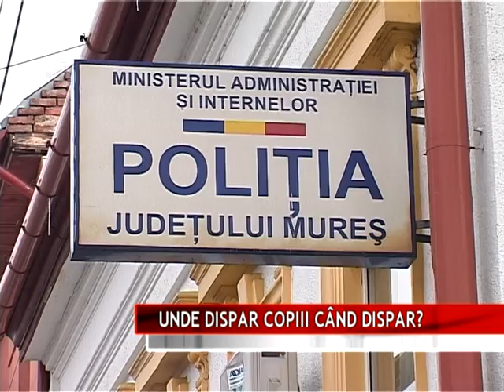UNDE DISPAR COPIII CÂND DISPAR?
Momente cumplite pentru două familii din Sighișoara. În urmă cu mai bine de două săptămâni, Csabi şi Daniel, doi copii de 12 ani din Sighişoara, au dispărut și nimeni nu reușește să le dea de urmă. Băieții sunt dați în urmărire generală, toate forțele de poliție fiind în alertă.